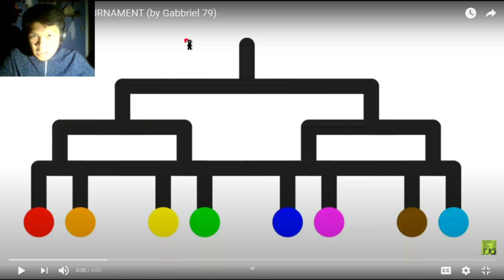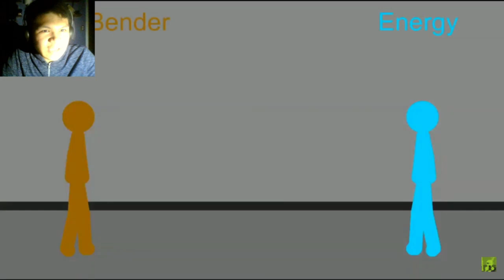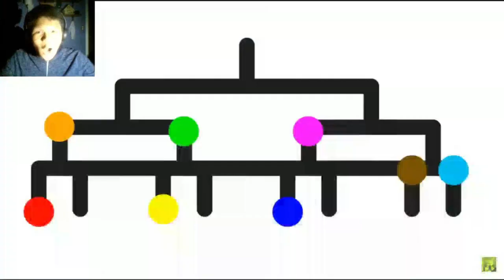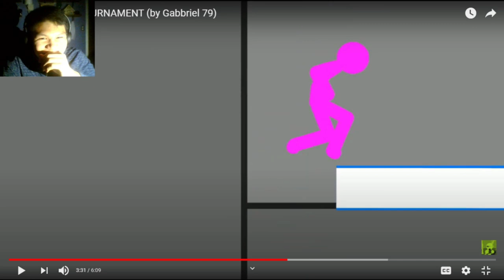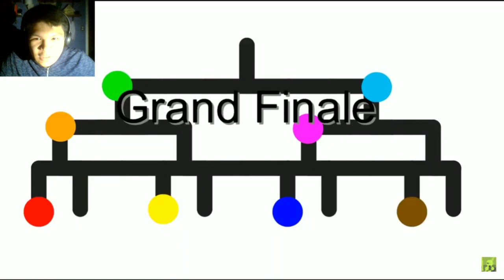REACTING TO STICK TOURNAMENT #52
I couldn't find the original video of this, so I have a bad feeling about this. Also I can't mkae thumbnail for this lol
Coming soon there will be a #52.5, so please be patient. See ya next time, Bye!

Credits:

[I'm truly sorry, I couldn't find his YT link for some unknown reason. Please forgive me.]

Reaction
Reacting
React
Stickman
Animation
Gaming
Pivot Animation